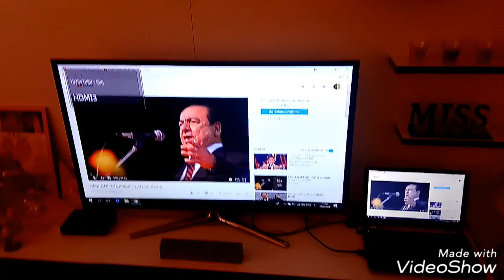جولة في غرفتي الجلوس... بلمسة ديكور تركية..😍 كتير دافية و حلوووووة💞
غرف، ديكور، غرفة جلوس، ترتيب، غرفة قعدة، ديكور تركي، غرفة بسيطة، ألوان، زهري، فوشيا، ستايل، بيت، home, sitting room, cozy room, decor, worm rooms, pink sitting room,